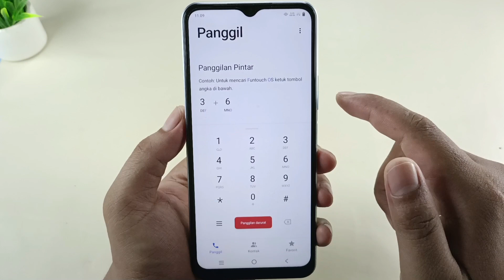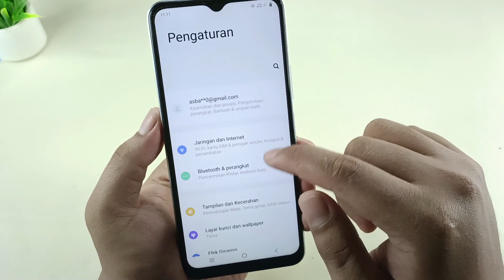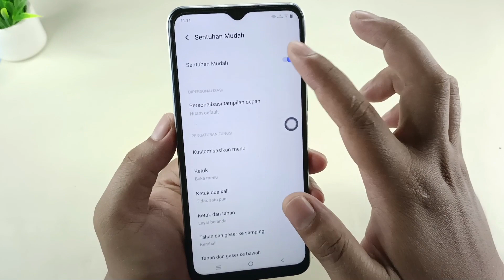Cara Cek Touchscreen dan Lcd Vivo Android 12 dan 13 - Cek Kerusakan Lcd Vivo Terbaru 100% Work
Cara cek kerusakan touchscreen dan lcd vivo android 12 dan 13 terbaru dan versi android lainnya, cara ini adalah cara terbaru agar anda bisa cek touchscreen dan lcd hp anda, video ini sudah lengkap saya berikan cara dan Settingan terbaru di jamin berhasil.

Follow Juga Instagram Anak Deso

Cara cek touchscreen vivo android 12 dan 13
Cara cek lcd vivo android 12 dan 13
Cara cek kerusakan touchscreen dan lcd
Cara mencek touchscreen dan lcd vivo
Cara cek kerusakan pada bagian layar vivo